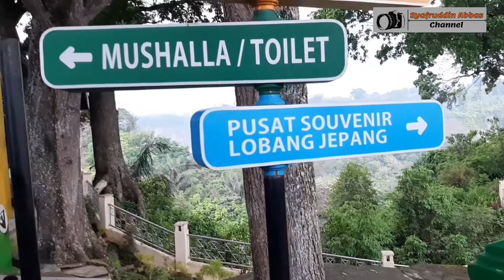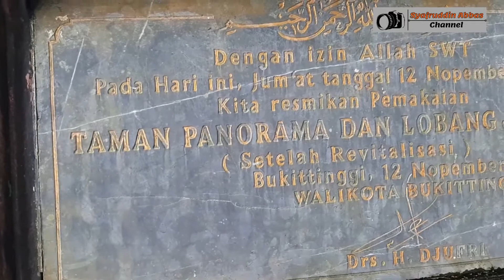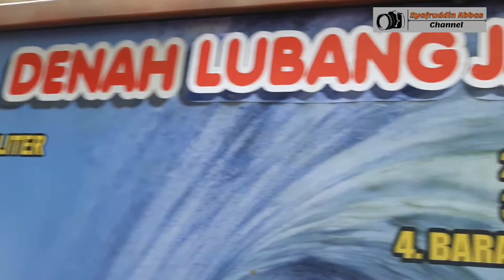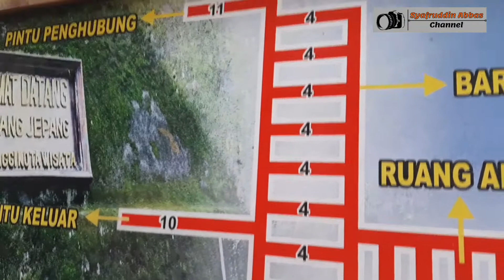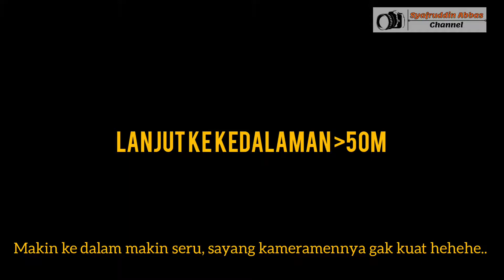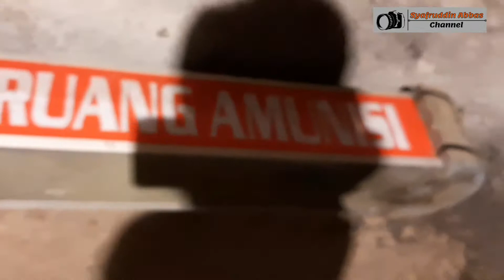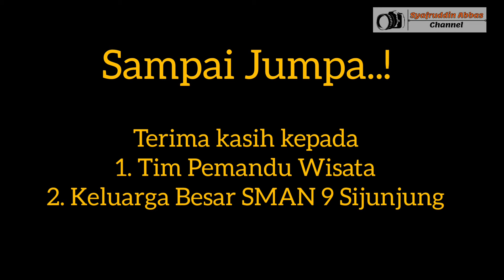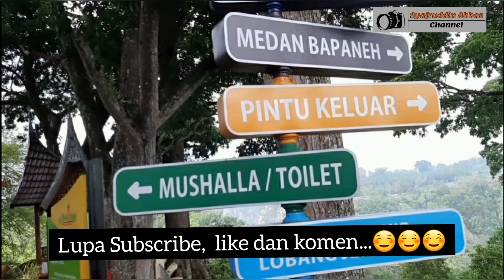Part 39. Lubang Jepang, Bunker atau Tambang?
Lubang Jepang dibangun pada tahun 1942. Lubang ini berfungsi  sebagai tempat penyimpanan perbekalan dan peralatan perang tentara Jepang, dengan panjang terowongan yang mencapai 1400 m dan berkelok-kelok serta memiliki lebar sekitar 2 meter.

Sejumlah ruangan khusus terdapat di terowongan ini, di antaranya adalah ruang pengintaian, ruang penyergapan, penjara, dan gudang senjata.

Bagaimanakah kondisinya sekarang ini? Ikuti kisahnya pada link berikut ini